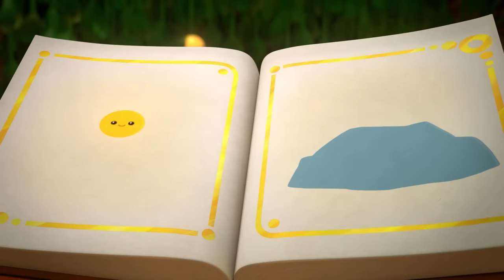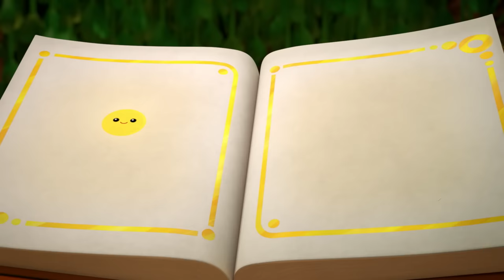Mermaid Princess! 🧜‍♀️ Friendship Day & More Grizelda FULL Episodes 🌈 True and the Rainbow Kingdom